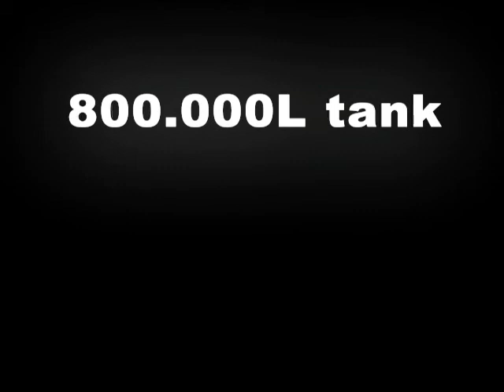Masterstream in tank 800000L